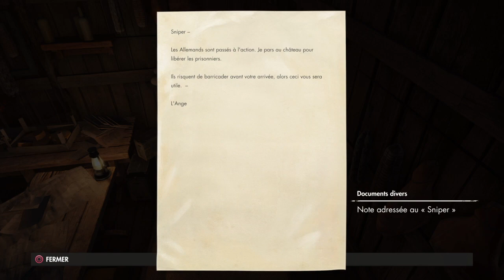Sniper Elite 4